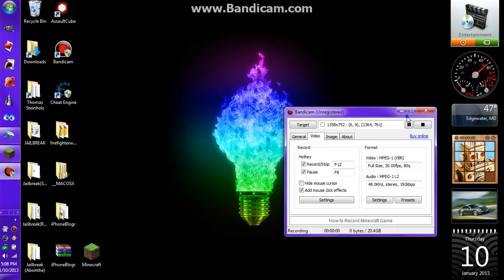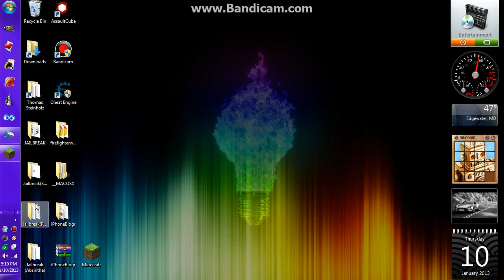My Minecart Rollercoaster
I just basicly show you my unfinished rollercoaster that I made.